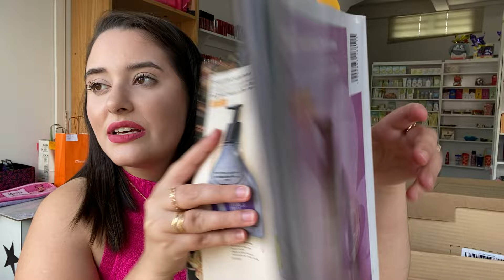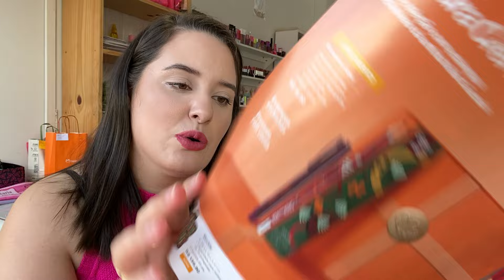Abertura de caixa Natura ciclo 03/2024 reposições